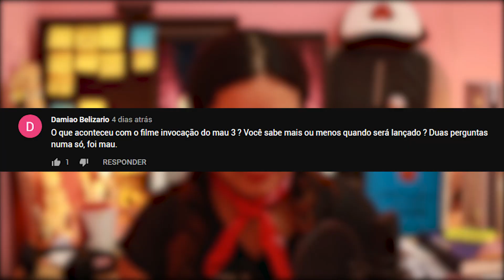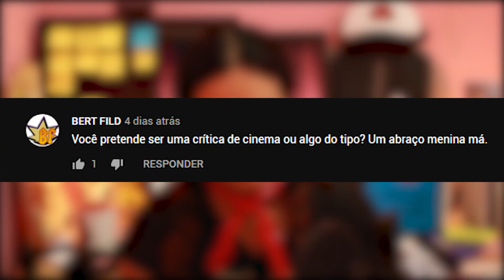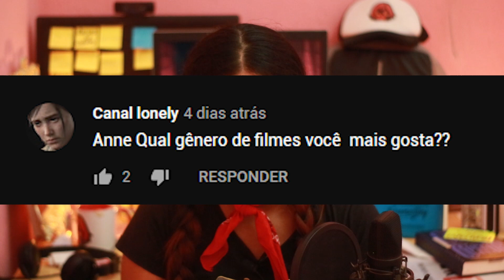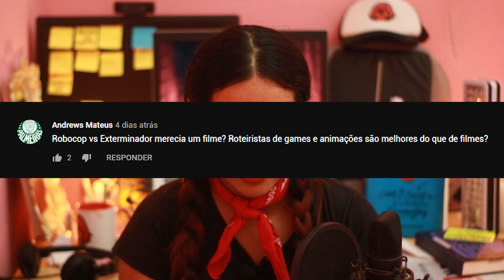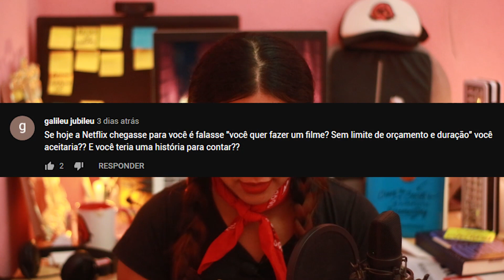Você pretende ser uma crítica de cinema ou algo do tipo?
Doe com o Picpay: @annecortese

Anne Cortese: Sua Guia para Cinema.